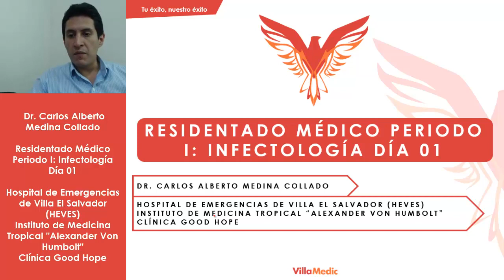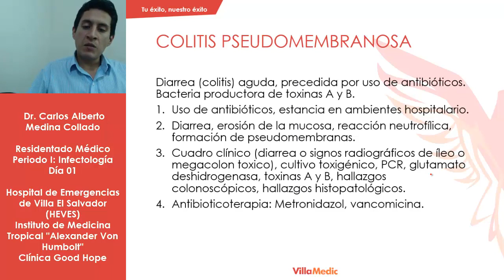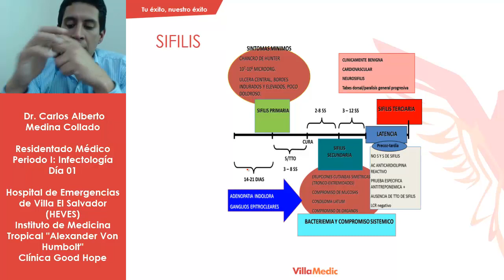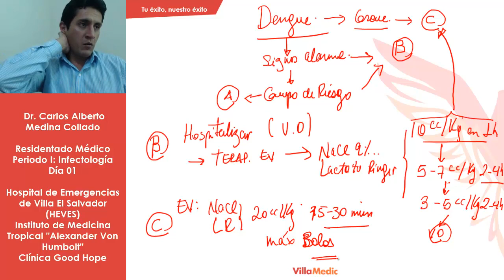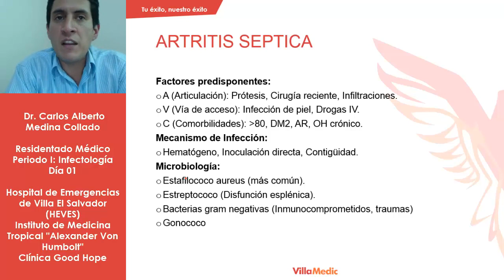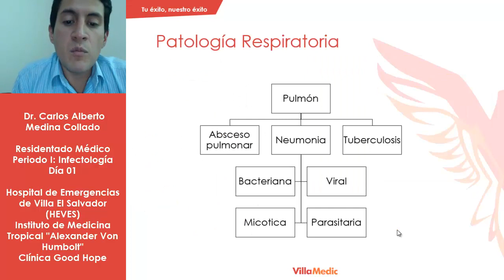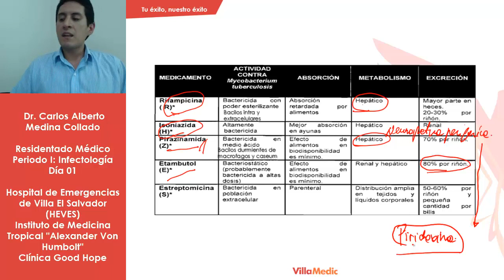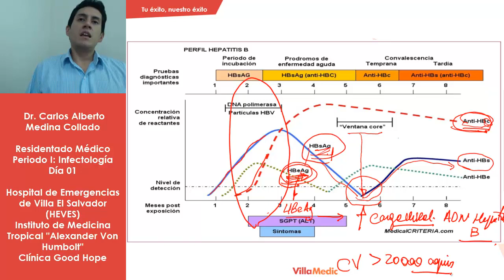Infectología 1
v1f18